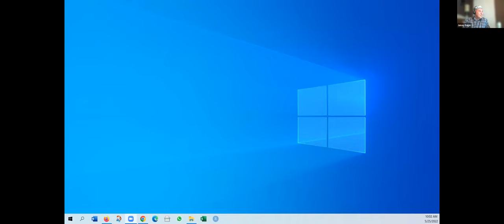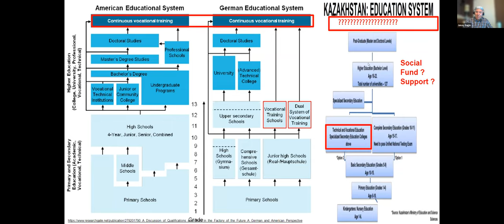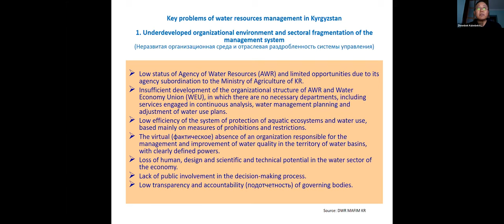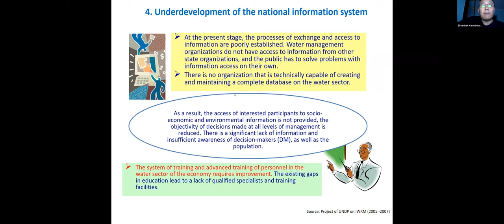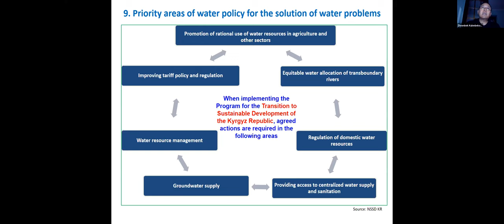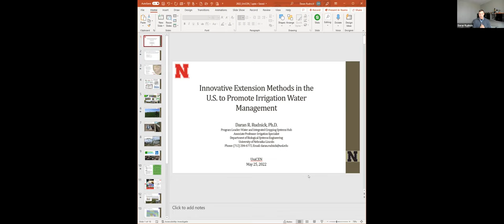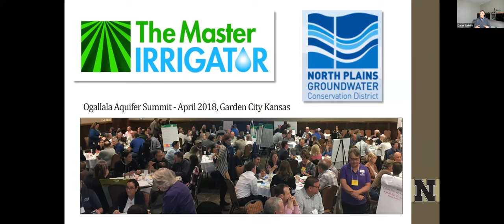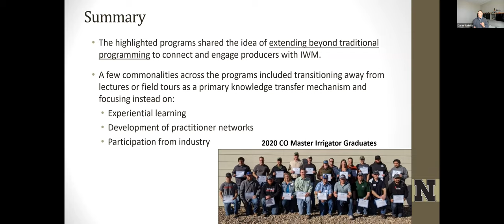Advancing Institutional Capacity in Irrigation Management in Central Asia: Session II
Advancing Institutional Capacity in Irrigation Management in Central Asia: Extension and Outreach Programming

Growth, prosperity, and stability of Central Asia is related, in part, to the decision making and management of the region's water and land resources. Large parts of Central Asia are or have recently faced high-water risk levels due to climate variability. To support further growth, while mitigating risks, strengthening institutional capacity and education in irrigation management, including extension programming, industry-academia partnerships, and training programs is needed.

Through this project and webinar series, we will:
● Discuss state of irrigation and water resources in respective regions
● Compile and compare existing irrigation and water resource curriculum and training programs
● Explore innovative education and extension models centered on irrigation water management
● Develop new research directions and collaborations
● Establish long-term scholar exchanges among participating institutions

This session of the series focuses on comparing extension and outreach programming focused on irrigation and water resources programming. This session will discuss innovative extension programming along with industry partnerships to advance irrigation water management.

Speakers:
▪ Janay Sagin, Western Michigan University, USA
▪ Kanat Omurzakov, Department of Melioration (irrigation)
▪ Sholpan Abdikulova, Agrotechnical College at Kyrgyz National Agrarian University, Kyrgyzstan
▪ Aybek Arifjanov, Tashkent Institute of Irrigation and Agricultural Mechanization Engineers (TIIAME), Uzbekistan
▪ Daran Rudnick, University of Nebraska, Lincoln, NE USA

Funded by the U.S. Embassy in Tashkent, Uzbekistan, and administrated by American Councils for International Education (American Councils), the Central Asia University Partnerships (UniCEN) project title: “The UN SDGs water sustainability and climate action through efficient irrigation system use."

Primary U.S. Partner: University of Nebraska-Lincoln, Nebraska, Daugherty Water for Food Global Institute, Nebraska Extension, Nebraska College of Technical Agriculture (NCTA).

Central Asia Partners: Primary Kyrgyz National Agrarian University, Kyrgyzstan; Secondary Tajik Institute of Irrigation Water Problems, Tajikistan; Tertiary Tashkent Institute of Irrigation and Agricultural Mechanization Engineers (TIIAME), Uzbekistan.

Other partners: Tajik Research Institute of Water Engineering and Melioration, Tajikistan; Information, Analytical and Resource Center of the Ministry of Water Resources, Uzbekistan; State Committee of Land Management and Geodesy, Tajikistan; Western Michigan University (WMU), USA; Taraz Regional University (TRU), Ushkonur Water Resource College (UWRC), Kazakhstan; Kazakh Research Institute of Agriculture and Plant growing, Kazakhstan